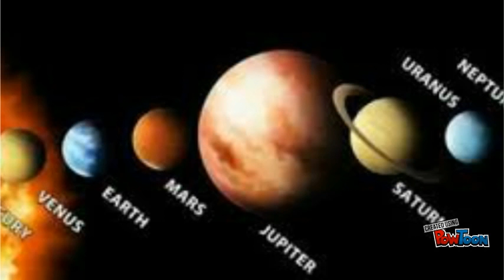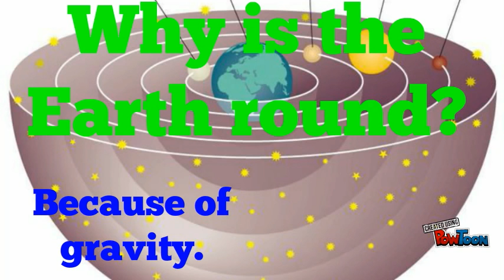Kindergartner Genius Hour ~ Earth